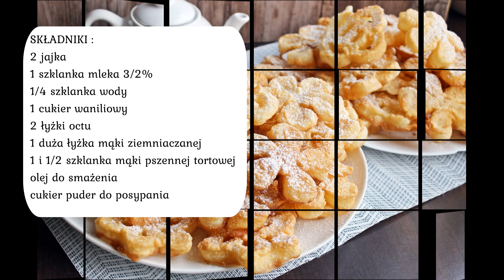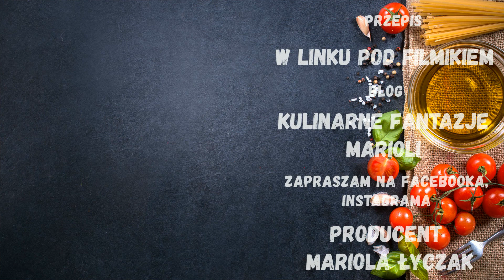CIASTKA - CHRUPIĄCE ROZETKI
Ciastka karnawałowe- rozetki są lekkie i chrupiące po usmażeniu a w dodatku łatwe w przygotowaniu. Trudno się od nich oderwać zwłaszcza jak są posypane cukrem pudrem lub są posmarowane dżemem albo nutellą.

SKŁADNIKI :
2 jajka
1 szklanka mleka 3/2%
1/4 szklanka wody
1 cukier waniliowy
2 łyżki octu
1 duża łyżka mąki ziemniaczanej
1 i 1/2 szklanka mąki pszennej tortowej